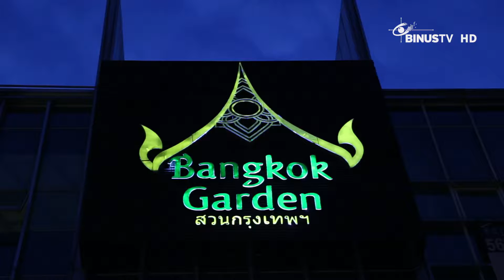INTERTASTE: Bangkok Garden - Gai Hor Bai Toey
Bangkok Garden
Ruko Garden House, Blok B, No. 18 B
Pantai Indah Kapuk, Jakarta
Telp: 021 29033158